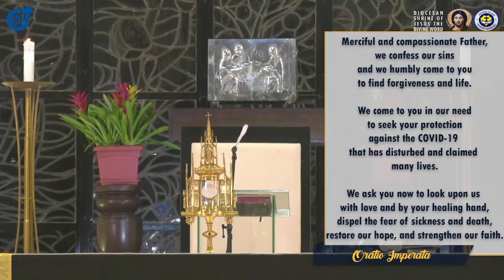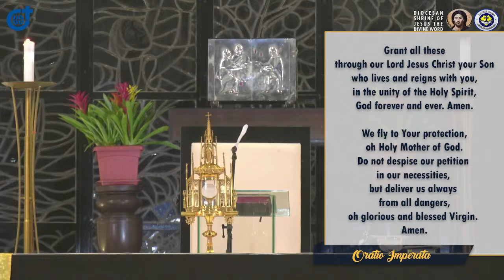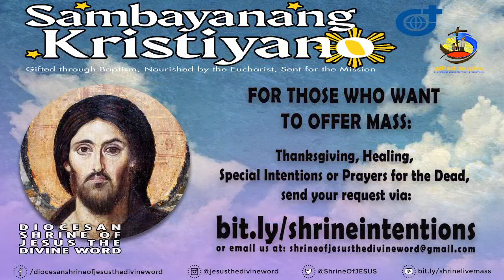6:00 PM Holy Mass - April 25 2022 Monday Feast of St Mark the Evangelist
Live  6:00 PM  Holy Mass -  April  25  2022   Monday Feast of St Mark the Evangelist